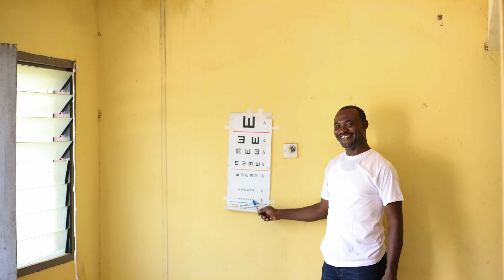Vivahealth Medical Foundation Outreach to Podoe Near Juapong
Vivahealth Medical Foundation Outreach in Podoe – Volta Region, Ghana

In our continued mission to bring healthcare to underserved communities, Vivahealth Medical Foundation visited the beautiful village of Podoe, near Juapong in the Volta Region of Ghana, to provide essential health services. Our dedicated volunteers offered free medical consultations, health screenings, counseling, and distributed essential supplies to the community.

This outreach is part of our ongoing efforts to make healthcare accessible to all, regardless of location. Watch this heartwarming video to see how our team made a real difference in Podoe!

Thank you to all our amazing volunteers and supporters for making this possible. Together, we can continue to touch lives and improve health outcomes in rural Ghana.